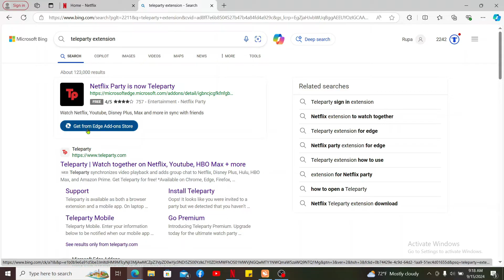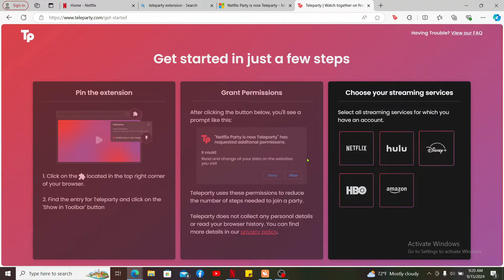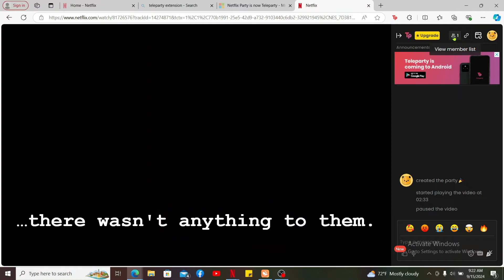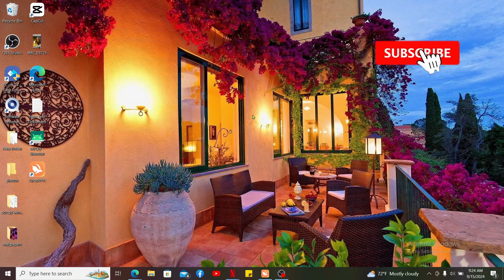How to Teleparty on Netflix 2024?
In this video, I’ll show you how to use Teleparty (formerly known as Netflix Party) to watch Netflix with friends and family, no matter where they are! Enjoy synchronized viewing and chat features for a fun movie night experience together.